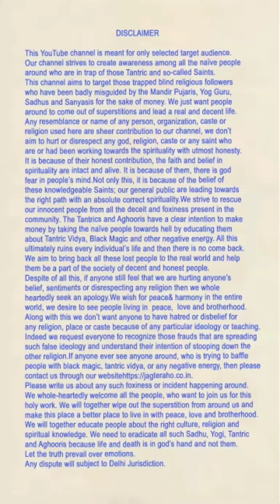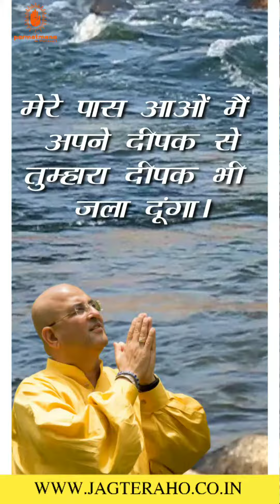मेरे पास आओ मैं अपने दीपक से तुम्हारा दीपक जलाऊंगा ।। Parmatma-1197